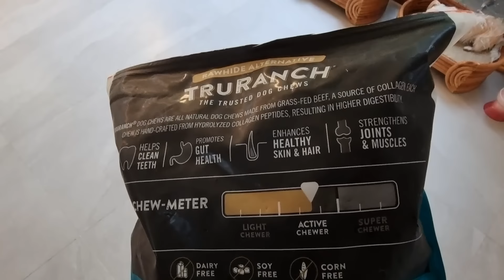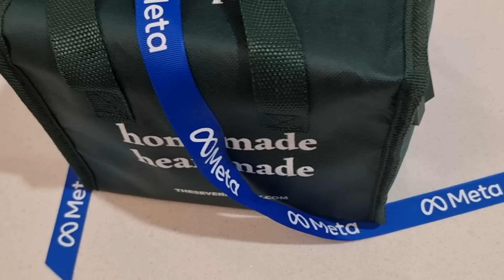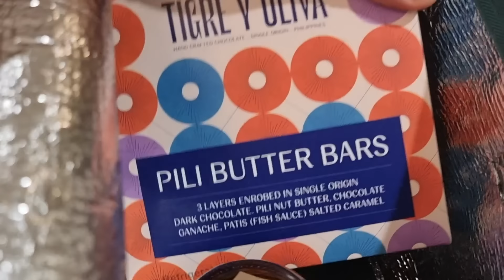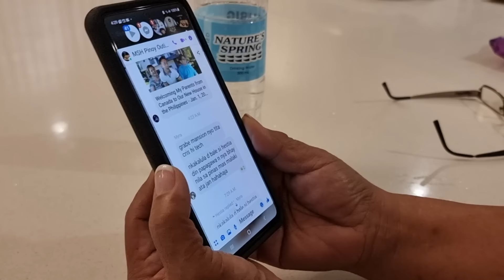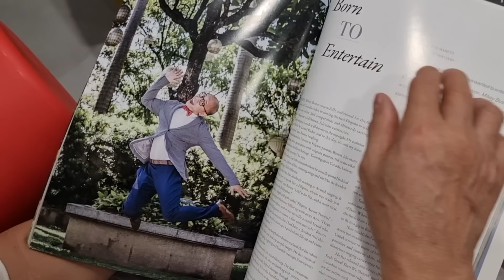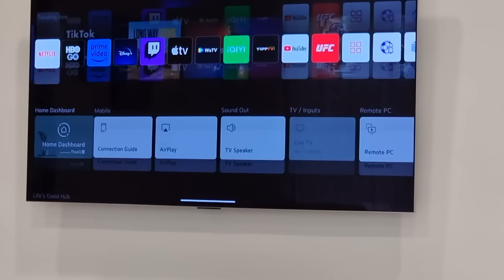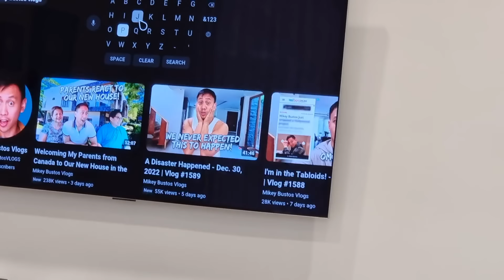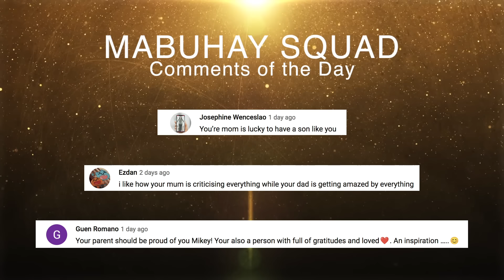My Parents Enjoying Life in Our New House - Jan. 5, 2023 | Vlog #1591